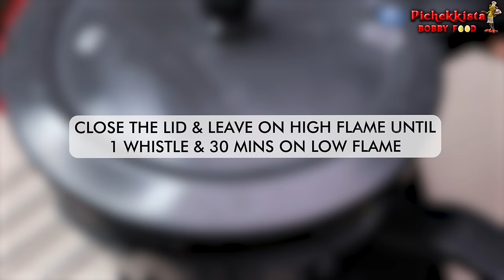PISTA HOUSE MUTTON HALEEM FIRST TIME IN YOUTUBE By Pichekkista Bobby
▸Heyyy All.. Welcome to PICHEKKISTA BOBBY FOOD

AGARO GRAND MIXER GRINDER